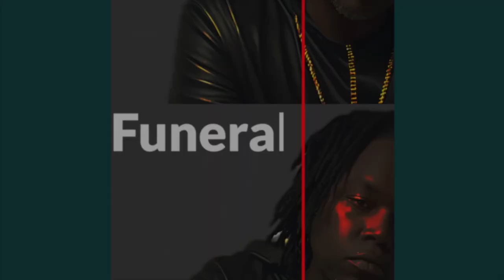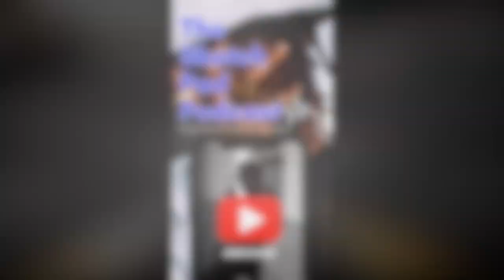FEMALE TIKTOKER SAYS THAT MEN GET WOMEN PREGNANT TOO DEVALUE THEM .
Rumble - Sketch_pad_podcast609